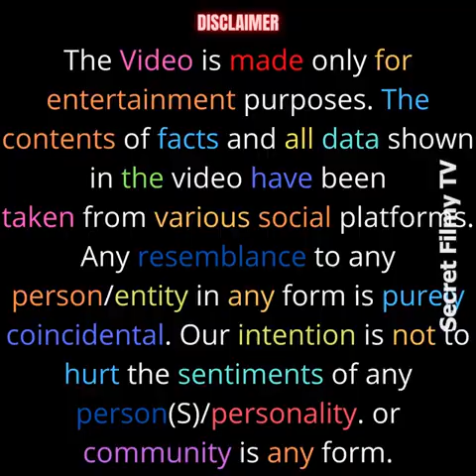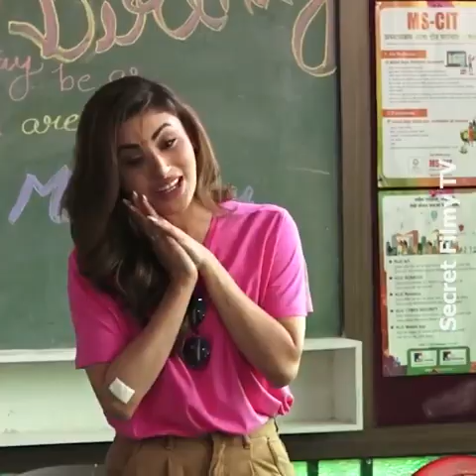The dark truth of Mouni Roy that will shock you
In this captivating video, I reveal shocking revelations that will leave you astonished. Brace yourself as we dive deep into the hidden secrets and astonishing facts surrounding Mouni Roy's life. Prepare to be amazed by the dark truth that has been concealed for years. Don't miss out on this mind-blowing exposé!